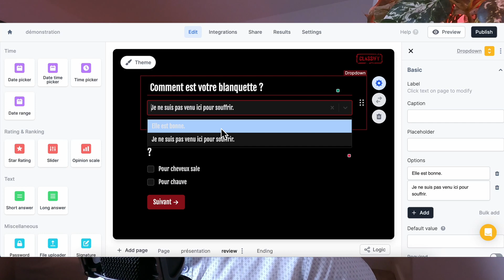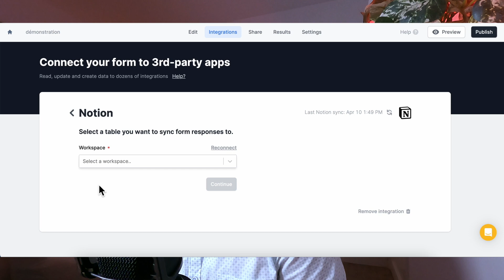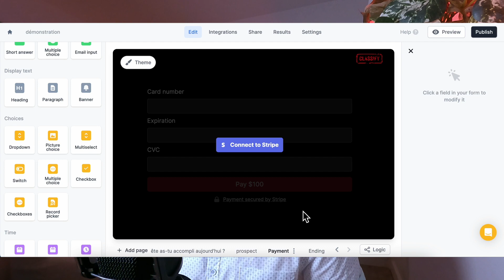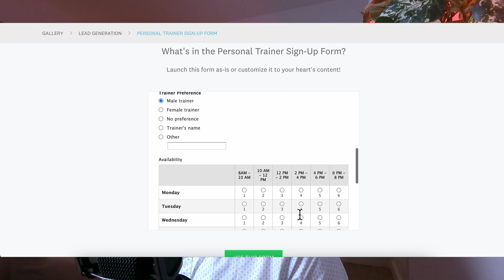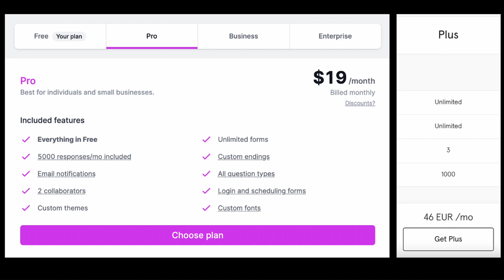Quel générateur de formulaire choisir ? Typeform vs Google Form vs Fillout,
Dans cette vidéo, je te fais découvrir l'outil le plus performant pour créer des formulaires en ligne pour ton business : Fillout

Et rejoins ma newsletter CLASSIFY pour découvrir les dernières tendances et recevoir des codes promos exclusifs

Si tu cherches à créer un simple formulaire de contact, à améliorer ton expérience client ou à mettre en place un formulaire de génération de lead complexe, avoir le bon outil peut faire toute la différence.
On examinera les fonctionnalités et les avantages du meilleur outil de création de formulaires gratuit sur le marché et je te montrerai comment l'utiliser pour créer des formulaires professionnels et dynamiques en quelques minutes seulement.

Du glisser-déposer (drag and drop) aux options de personnalisation avancées, on couvrira tout ce que tu dois savoir pour commencer avec cet outil puissant.

Donc, si tu cherches à optimiser ton processus de création de formulaires et à améliorer ta présence en ligne, assure-toi de bien regarder cette vidéo !

Time line :
00:00 Quel est meilleur générateur de formulaire gratuit ?
1:16 Quels sont les intérêts et fonctionnalités de Fillout ?
1:51 C'est quoi le conditional logic ?
2:35 Quelles sont les intégrations disponibles sur Fillout ?
3:10 Comment créer des formulaires en ligne gratuitement ?
3:43 Comparatif des générateurs de formulaire en ligne.
3:50 Test de Google form.
4:00 Test de Wufoo.
4:17 Test de Typeform.
4:30 Équivalent de Typeform gratuit.
5:05 Prix Fillout.
5:36 Code promo Fillout.